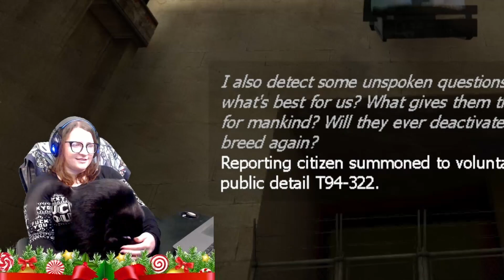What could possibly go wrong? - HALF-LIFE 2: VR | EP. 1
Half-Life 2 VR Mod playthrough! - EP.1

This is a classic, and now with travel sickness! yay :)

Music Credits throughout this playthrough (This list will grow)
 - Game Music by DeepMusicEveryDay
 - The Blacksmith by EvgenyBardyuzhaa
 - Sport Active Background by Anton Vlasov
 - Life of a Wandering Wizard by SergeQuadrado
 - Ambient Relaxing Music for you by Amurich
 - African Rhythm Africa Groovy Sport Stomping Music by REDproductions
 - Stomp by Amaksi

 - Extreme Action

Silverman Sound
 - Rendezvous